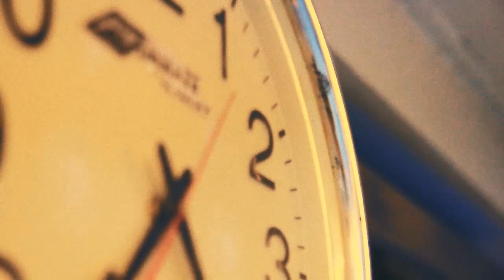Carlos Maia Brazilian Jiu-Jitsu Academy 2013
"Dovoli da jiu-jitsu spremeni tvoje zivljenje." Carlos Maia Brazilian Jiu-Jitsu Slovenia